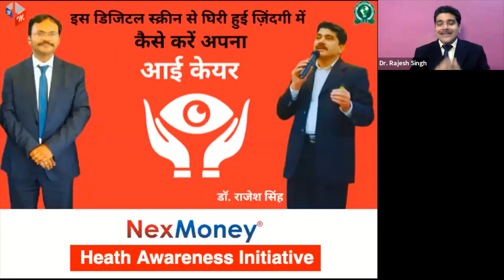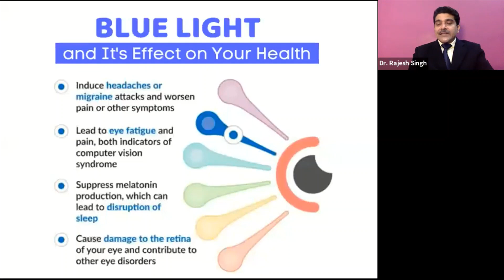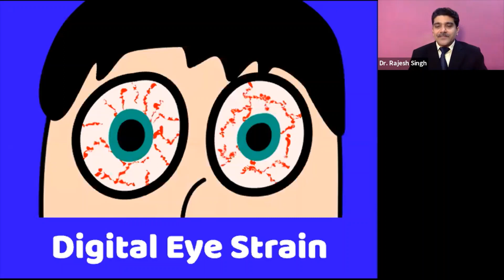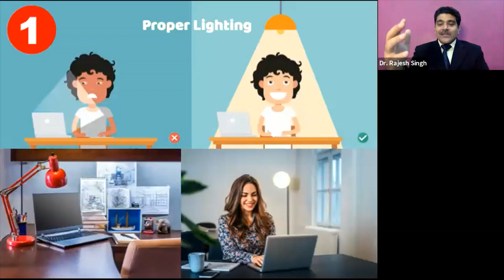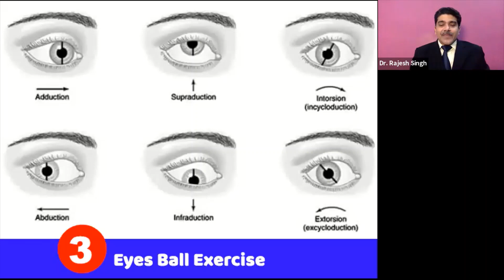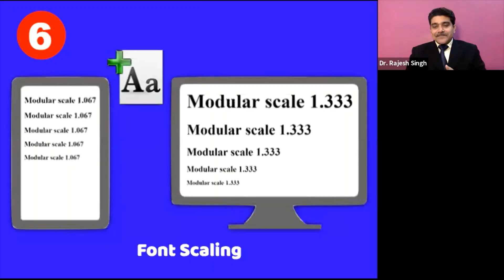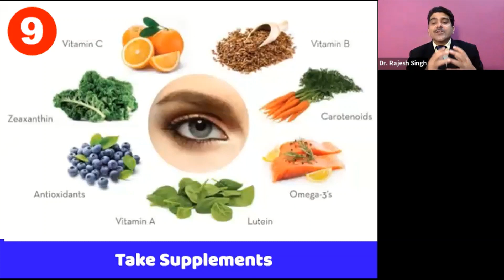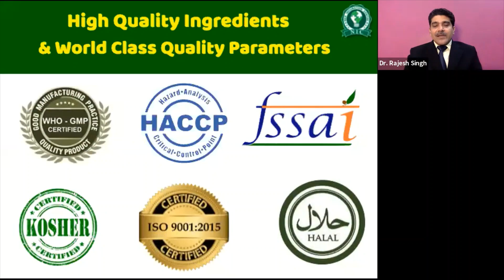Goyng EYECARE Benefits Explained BY DR RAJESH SINGH | Nexmoney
Did you know that today an average person spends more than 11 hours in front of the screen of their electronic device? … Be it phone, tablet, computer, TV, or any other gadget. We look to our devices for everything from productivity to learning, education to entertainment, socializing to connecting people.

In the process our eyes are badly affected and most of us have digital eye strain, dry eye syndrome and other issues. Other than tips and healthy eye habits, supplements plays a great role in fighting this digital eye strain. GoYNG has one of such amazing supplements in tablet form called GoYNG Eye Care.

GoYNG Eye care tablets are packed with naturally sourced Lutein (known as ‘the eye vitamin’). Not only this gives you protection from blue light but also improves visual memory and cognitive function.
Hight quality and amazing ingredients are extracted from marigold flowers, along with bilberry and beetroot extracts. They are all known for relieving your eye strain, help moisturize dry eyes and reduce eye fatigue while enhancing visual acuity and night vision.
A daily dose of GoYNG Eye Care works as a natural nutritional filter protecting your eyes from the damage caused by exposure to harmful blue light from digital screens and devices.